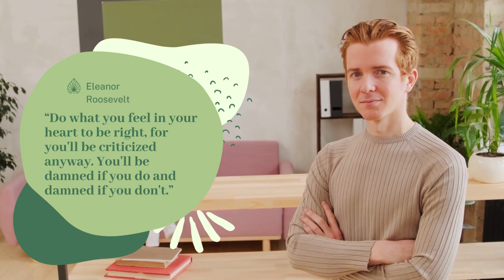Inspiring Quotes for Those Extra Tough Mornings and Days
Inspiring Quotes for Those Extra Tough Mornings and Days | Quotes And Motivations (Q&M)
inspiring quotes
inspiring quotes about life and hope
inspiring quotes about success
inspiring quotes about love
inspiring quotes about money
inspiring quotes about life
inspiring quotes to never give up
motivational quotes
sigma rule
billionaire attitude status
struggle for some status